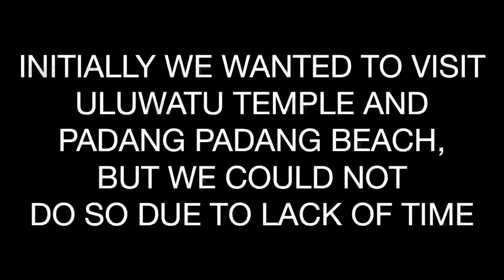What is the best place to visit in Bali? | Uluwatu Temple | Bali Day-1 | বালি ভ্রমণ | উলুয়াটু মন্দির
This is the first video of our Bali tour. Though we planned to visit Padang Padang Beach and Uluwatu Temple on the first day, we could not visit Padang Padang Beach due to lack of time.

Uluwatu Temple is also called water temple or cliff temple.

◾️Google map link: Uluwatu Temple
Pecatu, South Kuta, Badung Regency, Bali, Indonesia

•You need to purchase entrance ticket to get inside the temple.
•Also, you can see traditional Balinese dance here in Uluwatu Temple if you wish, but you will have to purchase a separate ticket for that.
•Take enough water and saline with you to prevent yourself from getting dehydrated.
• You need to walk a lot, so wear shoes instead of sandals and slippers.
• Be aware of monkeys 🐒.